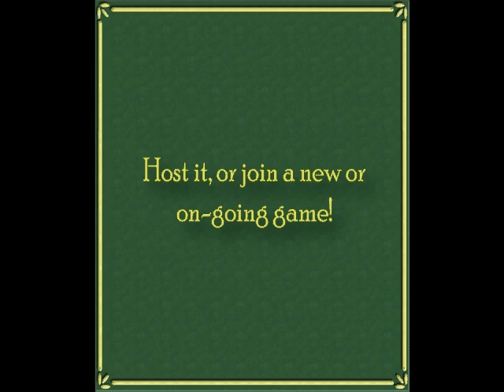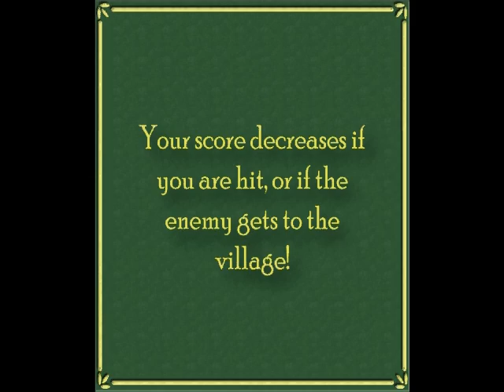Multiplayer Game Trailer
The Curse of Malgamar is an extremely simple multiplayer game.  Players must create accounts by selecting a username, password, and avatar, all of which are stored in an SQL database by the host.